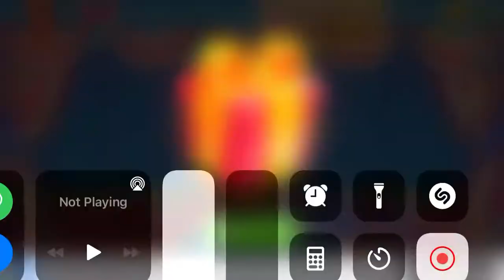BUDDY GOT EATEN BY A SHARK (Shark Attack) | Kick The Buddy Gameplay